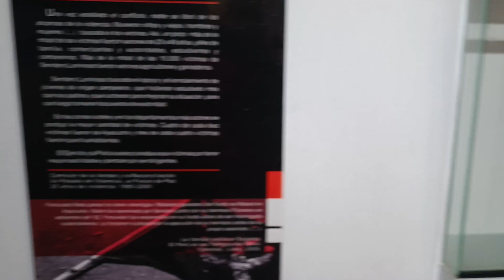MUSEO DE LA MEMORIA PARA QUE NO SE REPITA AYACUCHO PARTE 02